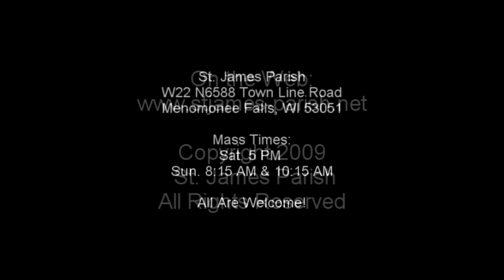October 18, 2009 - Gospel Reading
Weekly Mass brought to you from St. James Catholic Parish, Menomonee Falls, WI. Milwaukee Archdiocese - Gospel Reading